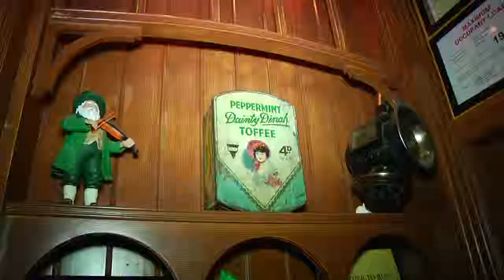Quigley's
Dine Around Naperville